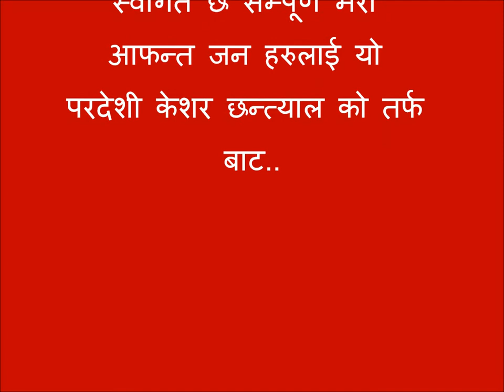keshar new2 Movie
upload by, purna chhantyal